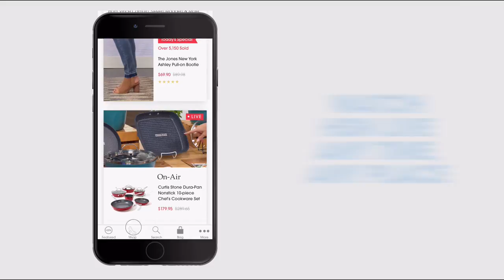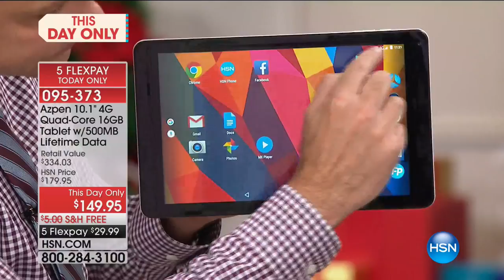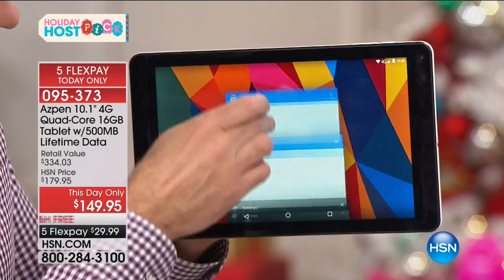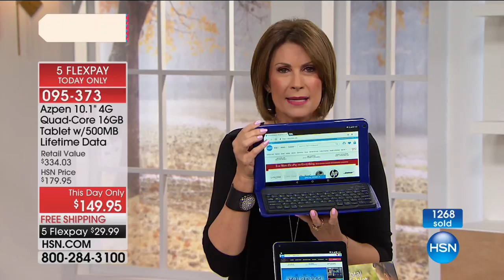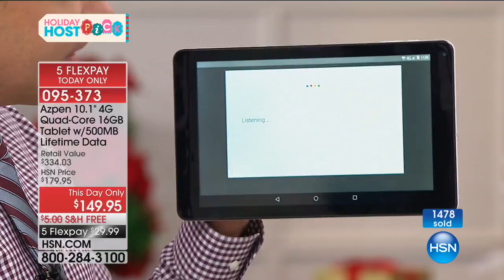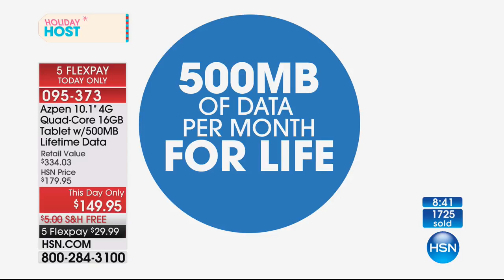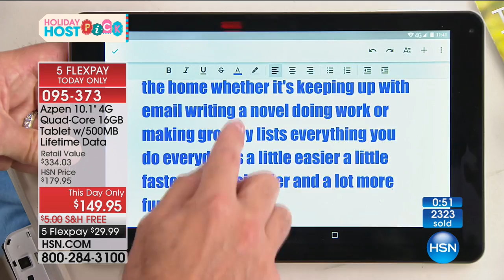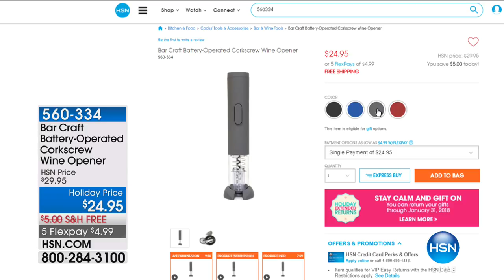HSN | Alyce Caron's Holiday Host Picks 10.14.2017 - 11 AM